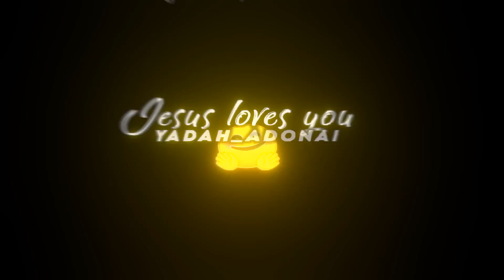Tamil Christian WhatsApp status song | Nalla Thagappanae | Jesus song#tamilchristian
Whatsapp Status Song | Nalla Thagappanae | Tamil christian Song 2022
Tamil Christian Whatsapp Status Song | Black Screen | Jesus Whatsapp Status Song Tamil

A Tamil Christian song.
Originally Written and Sung by : Hon .Tipu Poolingam and  Bro.Benny Joshua
Channel :  @Benny Joshua Ministries - Official Channel

You can download this video from our telegram channel.

LYRICS ◇
TAMIL :
தாயின் கருவில் உருவாகும் முன்னமே
உம் கண்கள் கண்டதே
என் எலும்புகள் உருவாகும் முன்னமே
பெயர் சொல்லி அழைத்தீரே-2

மரணப்பள்ளத்தாக்கில் நடந்தபோதெல்லாம்
உங்க கையில் ஏந்தி தாங்கி சுமந்தீரே-2

தகப்பனே நல்ல தகப்பனே
உம் தயவால் நடத்திடுமே
தகப்பனே நல்ல தகப்பனே
என் கரத்தை பிடித்திடுமே-2

TANGLISH :

Thaayin karuvil orivaagum munname
Um kangal kandathe
En elumbugal oruvaagum munname
Peyar solli alaithere -2
Marana pallathaagil nadanthapothellam
Unga kaiyil enthi thaangi sumanthere

En nalla thagapane nesam neere
Kaividathavare
En paasa thagapane vazhgai neere
Katti anaipavare -2